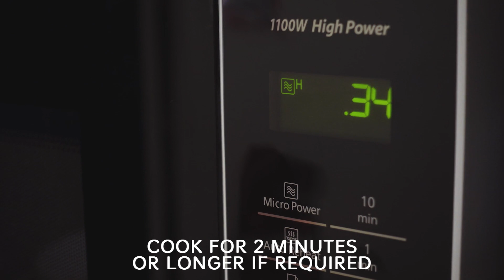Microwaved fish with vegetables | Healthy Recipes | Heart Foundation NZ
This microwaved fish recipe can be prepared in advance and refrigerated until you're ready to cook and eat it.

Ingredients (2 serves)

• 1 tsp chopped ginger
• 1 tbsp lemon juice
• 1 tsp fish sauce
• 1 tsp sweet chilli sauce
• 1/2 tsp sesame oil (optional)
• 1 carrot, sliced into ribbons with a vegetable peeler
• 1 courgette, sliced into ribbons with a vegetable peeler
• 250g fish fillets
• 2 tbsp chopped coriander

Method

1. Mix together the ginger, lemon juice, fish sauce, sweet chilli sauce and sesame oil (optional)
2. Place the carrot and courgette ribbons in a shallow microwave proof dish and cover with sliced capsicum
3. Lay the fish fillets over the top
4. Pour sauce over the top of the fish
5. Microwave on high for 2 minutes then repeat for 2 minutes at a time until the fish is cooked through
6. Garnish with chopped coriander